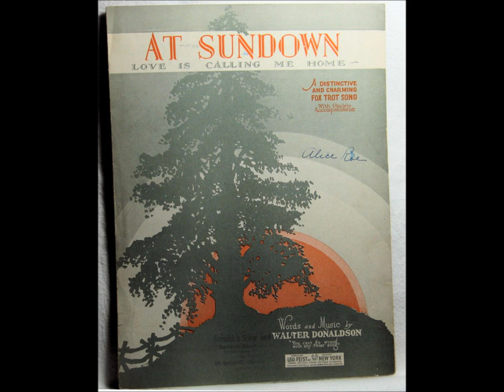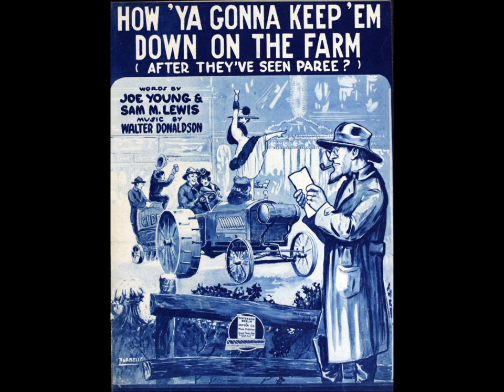SONGS COMPOSED BY WALTER DONALDSON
He had the talent to compose hit songs in his time.